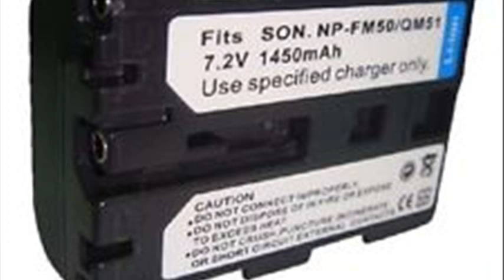Cybershot DSC S70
sony cybershot instruction
cybershot dsc s700
cyber shot dsc s700 software download
sony cybershot dsc-s700 usb cable